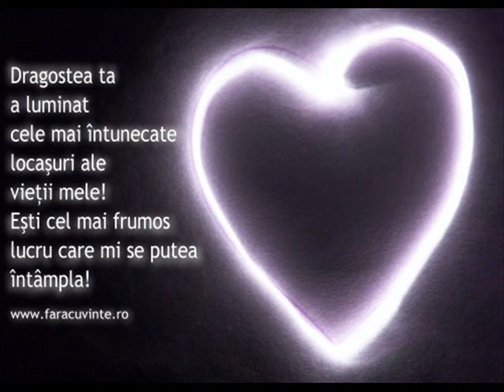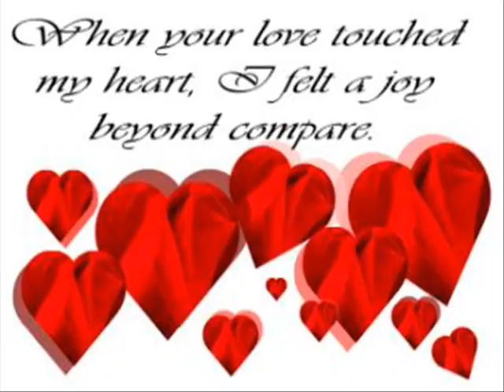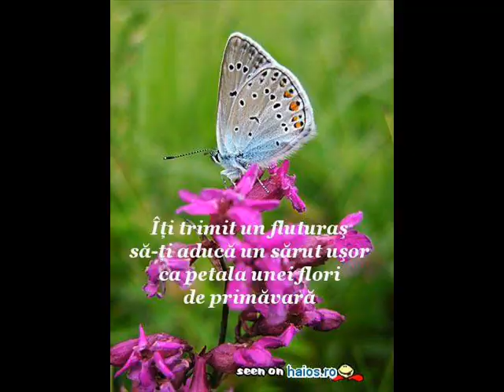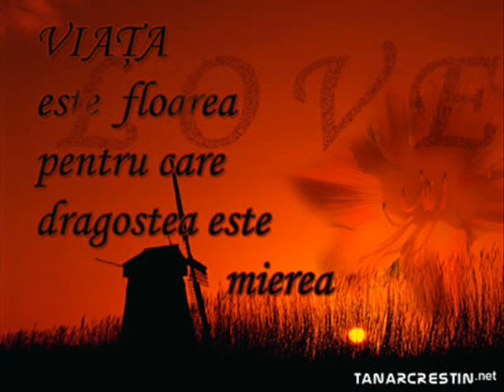un film fain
te rog uita'te